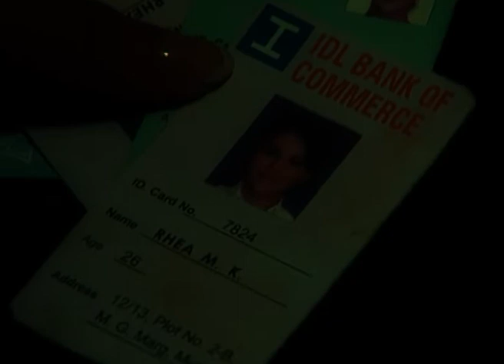Zindagi Badal Sakta Hai Hadsaa | Hindi Serial | Ep - 25 | Best Scene | Zee Tv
The concept of Hadsaa is based on real-life events and it shows how one incident (hadsaa) can change peoples lives forever. The show revolves around a team known as STF â€” Special Task Force â€” that helps solve problems and crimes. The show moves on with episodic stories of crimes. Every episode has an emotional story with a hooker and how that 'hadsaa' changes that story is the main USP of the episode. In addition, the purpose of Haadsa is to bring to light what the common people probably don't know about the evil people â€” stories of stolen bread eaters of the family maimed for life, of children orphaned and parents left childless.